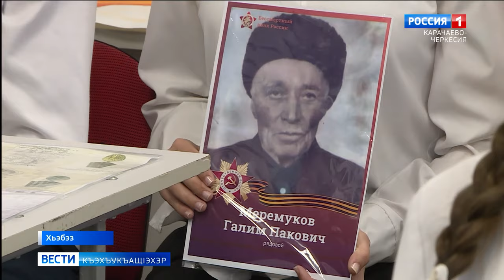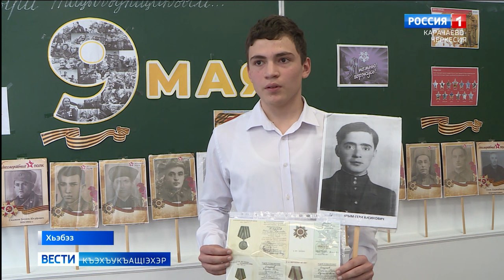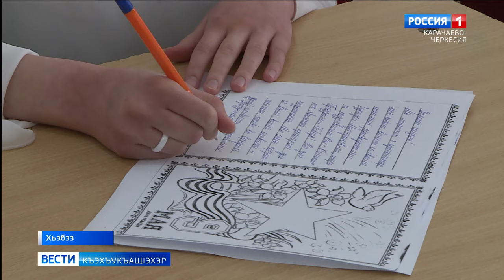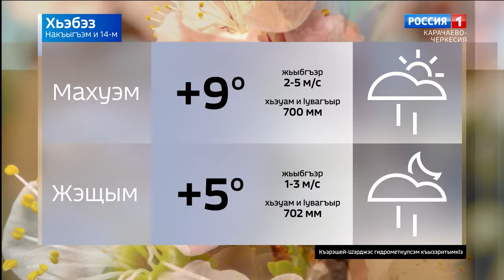Вести на черкесском языке 14.05.2024